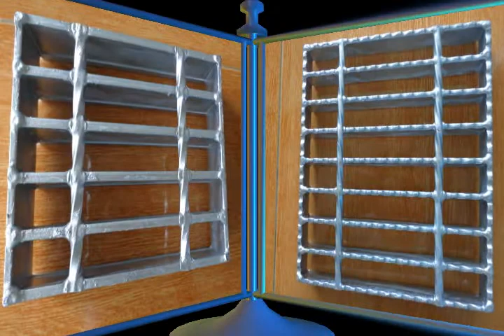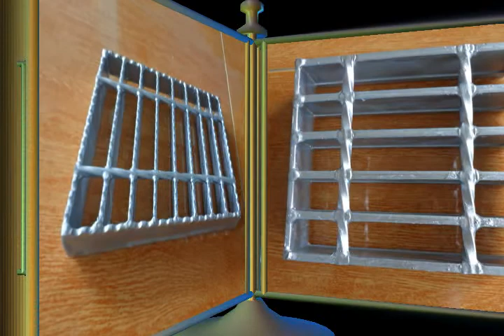Nắp Hố Ga Grating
Nắp cống (Nắp hố ga) và rảnh thoát nước bằng Grating là loại cống thoát nước đơn giản, làm bằng thép và dễ tháo lắp. Nắp cống mạ kẽm grating steel dựa trên kết cấu, bố trí các thanh thép theo chiều chịu tải trọng cao nhất, dưới dạng lưới ô vuông hoặc chữ nhật nhằm tăng khả năng chịu tải, tạo được ô thoáng không khí hoặc thoát nước. Ưu điểm rất nhẹ và bền. www,gratingviet.com